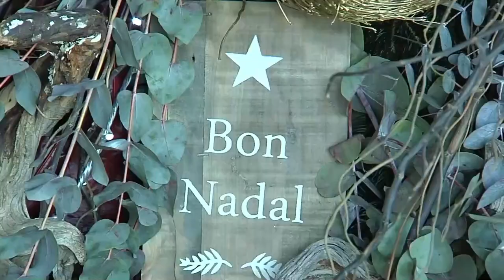La sostenibilidad y los materiales marcarán tendencia esta Navidad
Esta Navidad se teñirá de adornos hechos con materiales naturales que respeten la sostenibilidad y la protección del medioambiente.

Elemento como la flor seca, especies autóctonas y maderas serán los más utilizados con los que floristas esperan atender la demanda de una clientela que busca la personalización en la decoración.